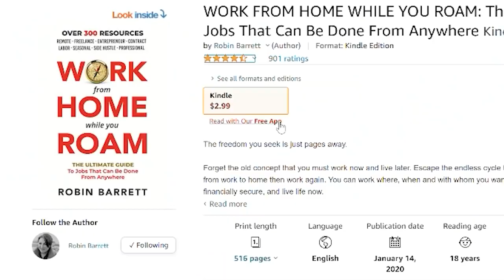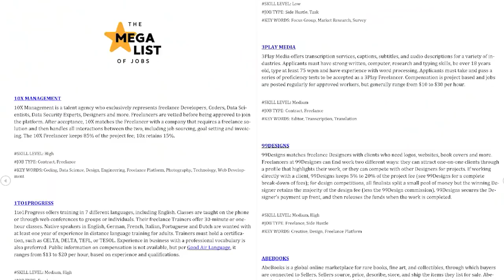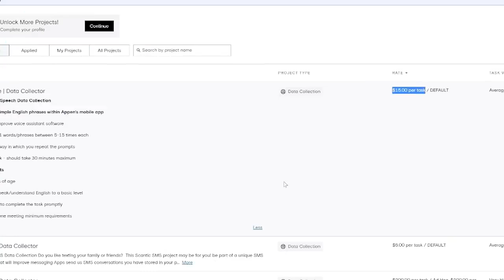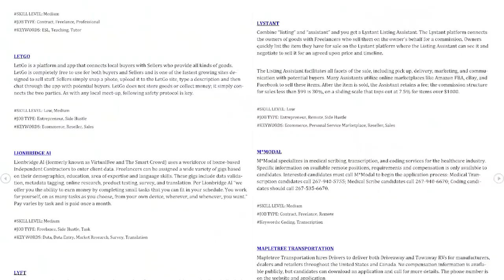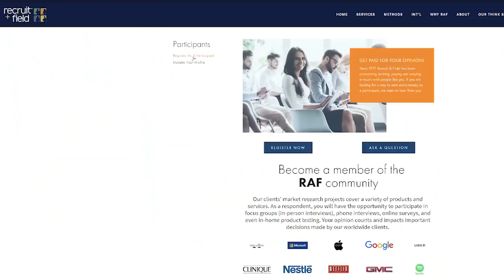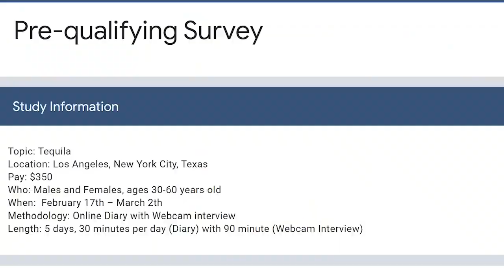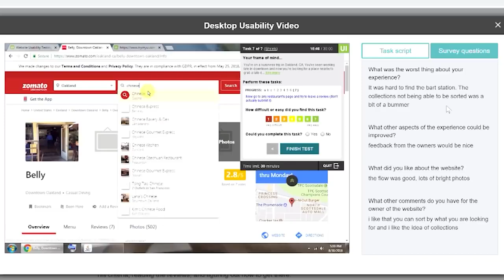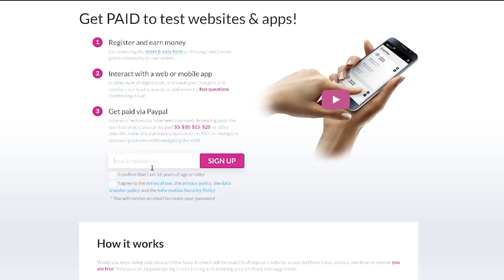5 remote jobs WORKING FROM HOME YOU CAN DO IT RIGHT NOW! No experience in 2021 for people over 55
Need work from home, remote work that you can do right now with no experience - even if you're over 55? This video is for you!
I give you FIVE companies that hire remote workers for small tasks and larger projects, show